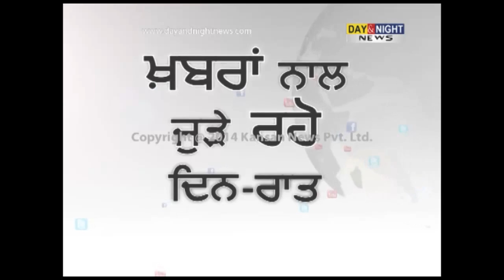Only SGPC can call Sarbat Khalsa: Avtar Singh Makkar | Slams Paramjit Sarna